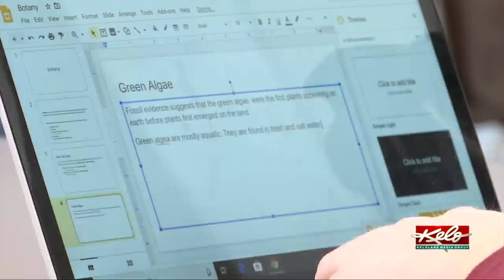Dell Rapids School District training teachers on E-Learning